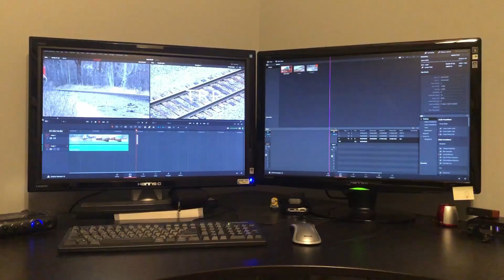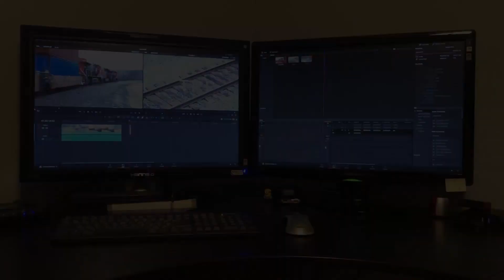Southbound Intermodal From Fond du Lac, Wisconsin. Railfanning On The CN Mainline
A single Southbound intermodal is seen entering the Valley siding from Fond du Lac, WI. The intermodal is being lead by CN 3809 which is a GE ES44AC. There is a DPU near the end of the train. CN 3152 is also a GE44AC.
11/29/2019